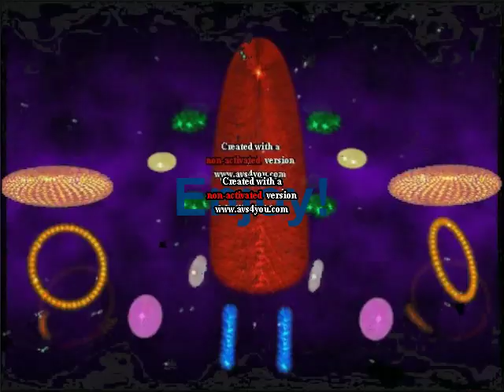Here we go! (Improved video) Visual Music Video.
A Video where individual CGI  images are choreographed to each sound a song has. Like this one.